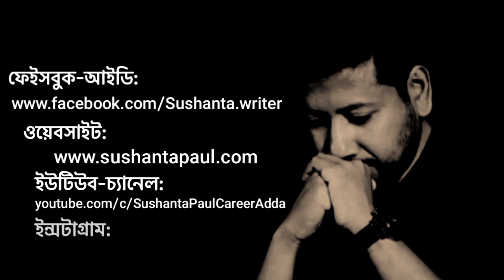যখন আপনার পছন্দের মানুষটি আধ্যাত্মিকতার দিকে ঝুঁকে পড়ে | সুশান্ত পাল